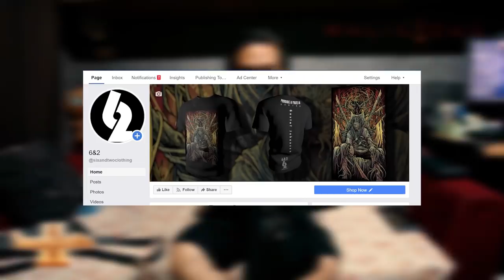รีวิวหนัง Malicious โคตรสปอยล์ [ หนอนหนังรีวิว ]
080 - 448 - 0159